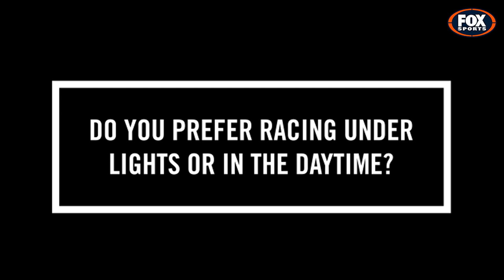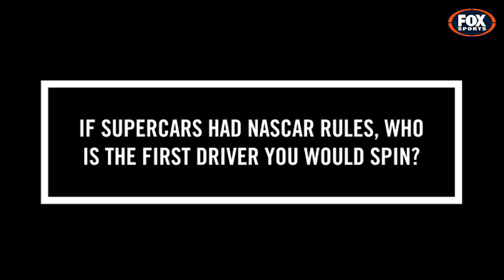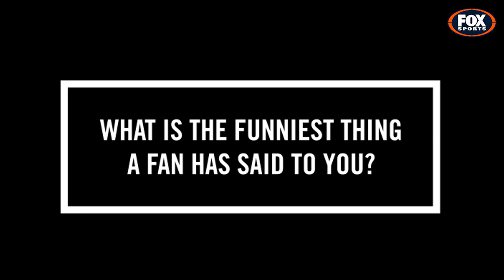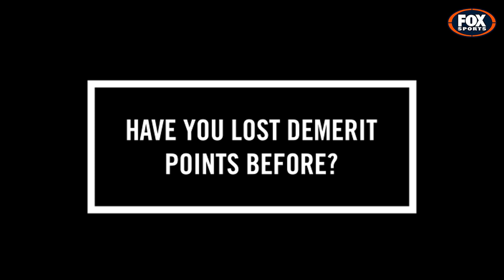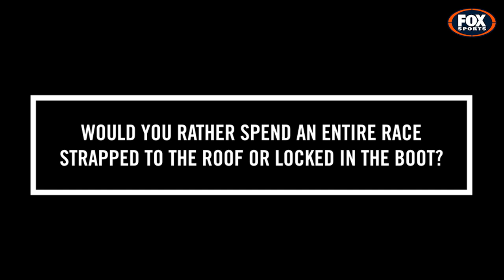Supercars 2022 drivers sit down for Q and A! | Fox Motorsport | Fox Sports Australia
Will Brown, Anton de Pasquale, Chaz Mostert, Will Davison and Shane van Gisbergen sit down with Chris Janssen and Zac Rayson to give some entertaining answers about what it's like to be a Supercar driver.